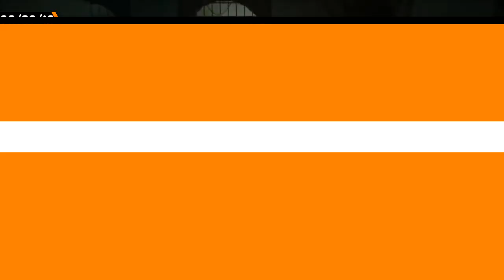BATTLEGROUNDS DE GRAÇA COM O XBOX ONE X - CENTRAL POINT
Codigo: PSVR2018.